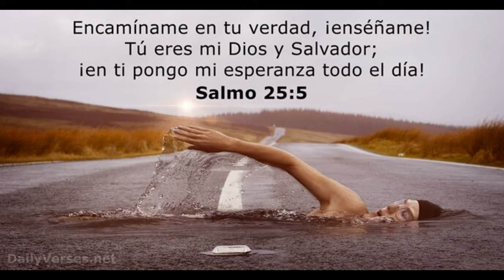Engel Beltre Y Yermin Mercedes Toman Venganza De Licey Con Esto Epicos Batazos!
lidom